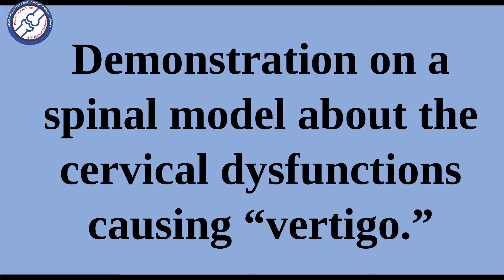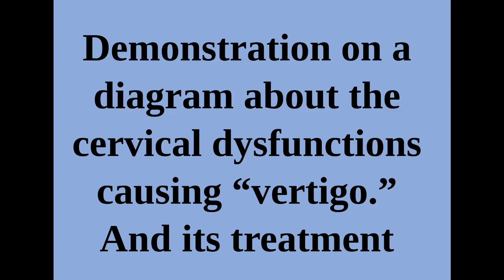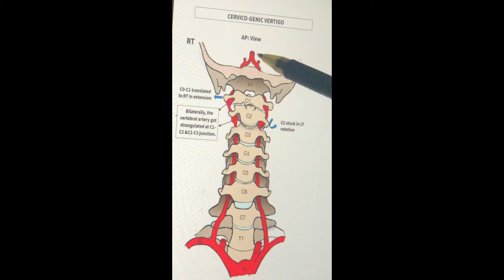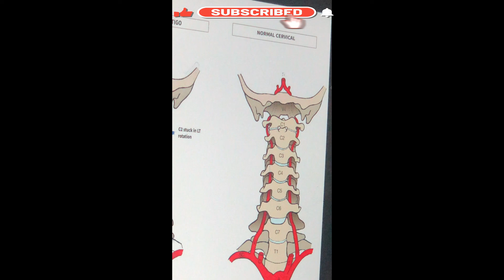Cervico-genic vertigo: Interview with the patient. Diagnosis and treatment explained on spinal model